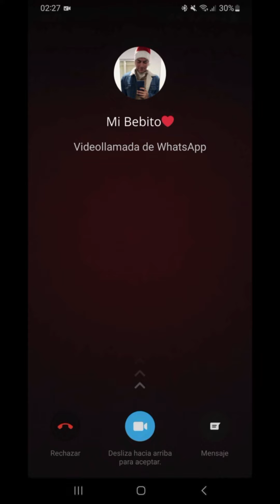ASMR roleplay, novio te hace videollamada mientras cocina 📱💞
Hola corazón! ❤️

Hoy te hago una videollamada cuando me preparaba para cocinar. 🍳

Espero te guste el menú de hoy. 👨‍🍳

Muchos besitos,

Lalo

Recordatorio: las situaciones y personajes de los roleplays son totalmente ficticios, y estos videos deben ser tratados como mero entretenimiento.